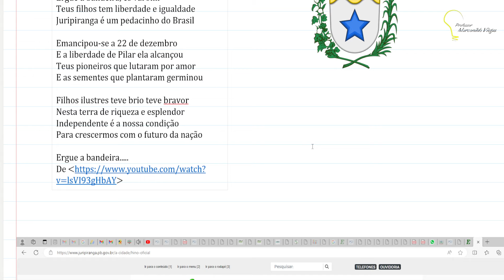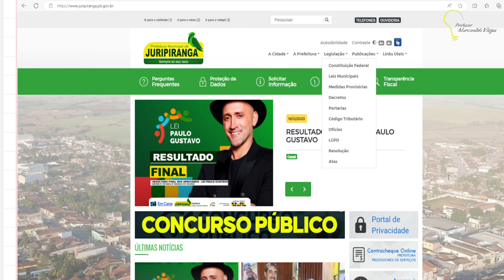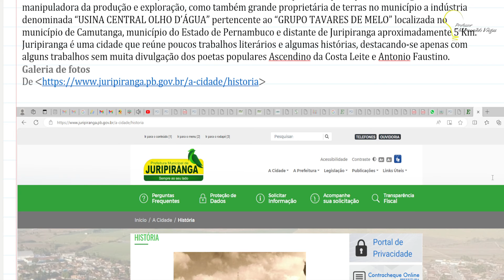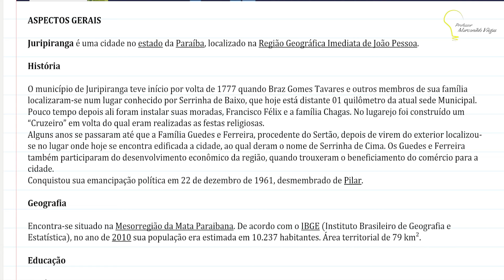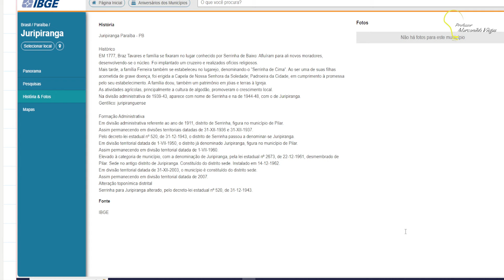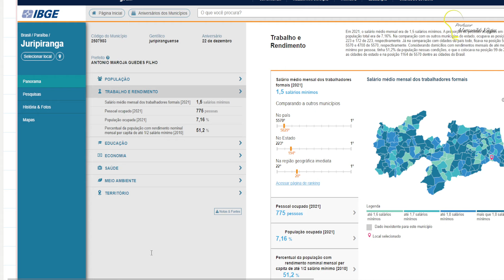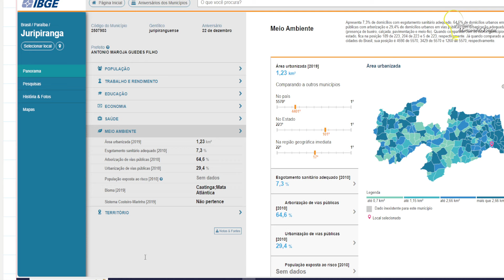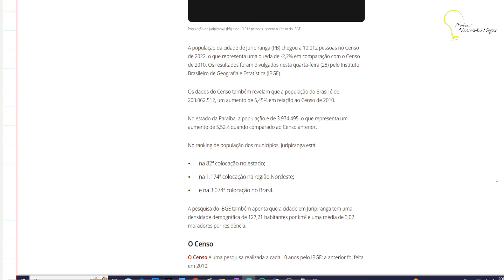História e Geografia de Juripiranga - PB.